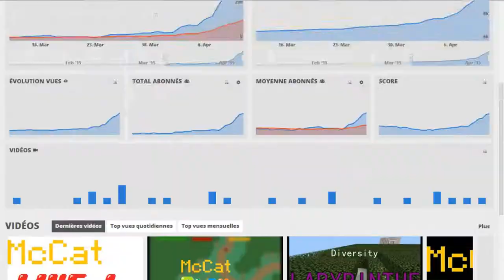ANNONCE A VOIR - Chaîne CLB35, Stream etc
Plein de ptits trucs, REGARDEZ. EN. ENTIER.